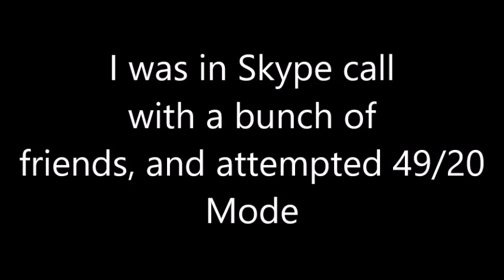49/20 MODE BEATEN + FINAL CUTSCENE | Ultimate Custom Night (9800 points)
Others in the call with me:
BluScoutSFM
SAUVESTERbot 95
XxAngelPlaysxX
Cool girl vip 35
Funtime101Gamer
Fredzi
Toy Chica Ze Geek
Bruhh_ave